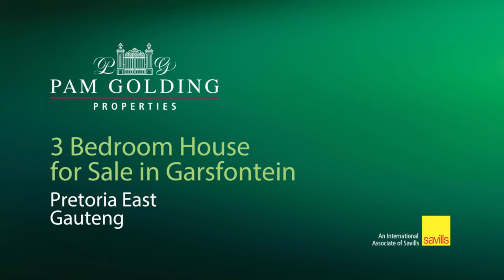3 bedroom house for sale in Garsfontein | Pam Golding Properties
Entertainers family home in sought after area
Have your party at home with two entertainment rooms walking out onto a large covered patio and sparkling blue pool. Working from home, no problem a large office situated at front of house giving enough privacy for those Zoom calls. All the rooms are spacious and the study can be a guest bedroom if needed. The kitchen has an open plan feel with a breakfast nook area for the morning rush.

Garsfontein is a family orientated area with excellent schools, shopping malls and public parks. Easy access to main routes also makes it a suburb of choice.